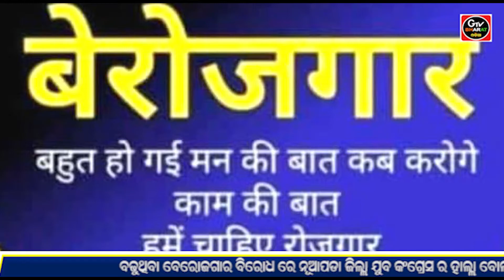ବଢୁଥିବା ବେରୋଜଗାର ବିରୋଧ ରେ ନୂଆପଡା ଜିଲ୍ଲା ଯୁବ କଂଗ୍ରେସ ର ହାଲ୍ଲା ବୋଲ ଅଭିଯାନ l GTVBHARAT ODIA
YOUTUBE & WEB. NEWS CHANNEL